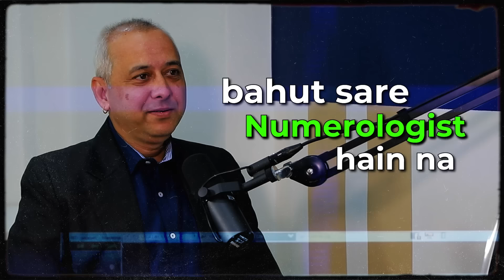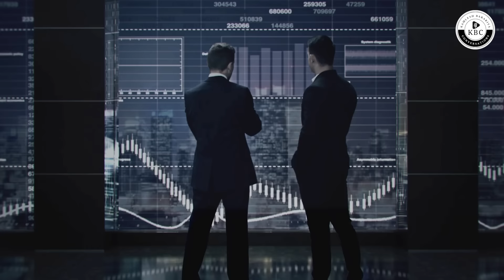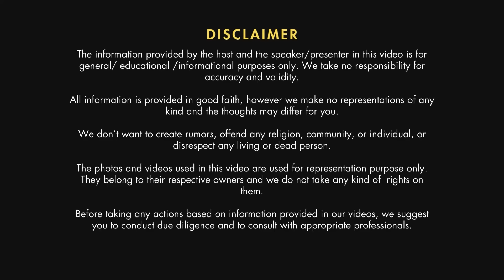Numerology ka sach Ft. Dr. Sacheenkumar Rai | Kamlessh Barariya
In today’s episode of Kamlesh Barariya Conversations हिंदी our guest is Dr. Sacheenkumar Rai, a well-known Numerology and Vastu Shastra expert. Mr. Sacheen has been practicing, consulting, and teaching both subjects since last 14 years.

Uncovering hidden meaning of Numbers
Science behind numbers
Decoding numerology
Does numbers hold the key to your destiny?
Numbers - energies, frequencies, and vibrations
Is Numerology Pseudoscience?
Change Your Name, Change Your Destiny? Explore Name Numerology.
Embrace the Mystery: Unleash the Power Within Your Numbers.
Life's a Number Game: Learn the Rules with Numerology.
Numerology ka Sach

CHAPTERS:
00:00 Podcast की शुरुआत - Dr. Sacheenkumar Rai x Kamlessh Barariya
03:40 Vedic Astrology Vs. Numerology
05:00 Various methods of Numerology
06:40 Mulank aur Bhagyank
09:30 Secrets of Numbers
31:00 Friends and Enemy numbers
33:31 Kya 13 aur 17 ank apshakun hote hain?
35:50 8 number ka rahasya
36:40 Name and number connection
44:10 Five elements and Loshu grid calculation
46:00 kitne din mein result aate hain?
48:20 Mobile number, Account number's impact in life
52:10 Lucky number of Bollywood stars
55:10 Kaunse number Business & Career & Job ke liye suitable hain?
58:50 Kya numerology se future prediction kar sakte hain?
01:02:20 Kaunse business flourish karega 2024 saal mein?
01:04:03 Client's experiences
01:06:12 Numbers se solve kiya relationship issues

My gear for shooting this video:

Zoom H6
Boom Arm
Laptop: https
Blue Yeti USB Microphone
Apple iPhone 15 Pro 256 GB
Realme GT 6

About Kamlessh Barariya:
मैं Kamlessh Barariya आपका Host,
Kamlesh Barariya Conversations हिंदी Bharat का Free Flowing हिंदी Podcast है. यहाँ, हम बात करेंगे भारत के Smartest और Successful लोगों से और जानेंगे उनकी Inspiring जीवन यात्रा, Knowledge, Experience और उनके दृष्टिकोण को और भी गहरायी से.

Follow Kamlessh Barariya On ⤵︎